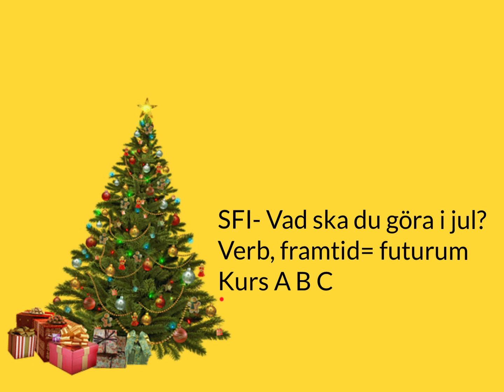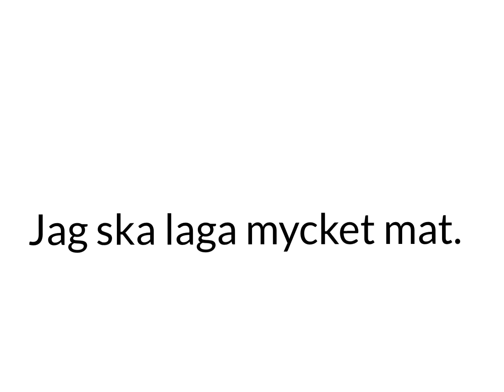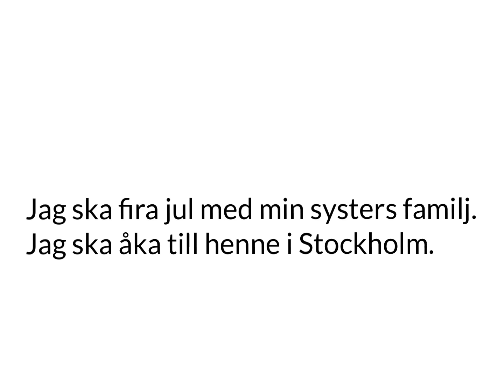SFI- Vad ska du göra i jul? Verb, framtid= futurum. Kurs A B C